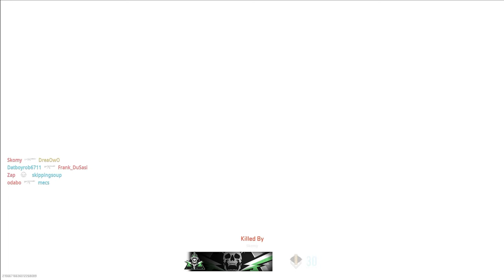Call Of Duty MW2 day 1 Beta gameplay with the goose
ngl playing a cod after like a 2 year break was fun